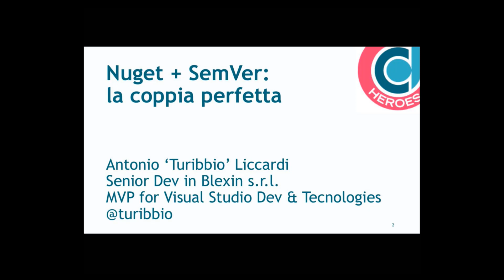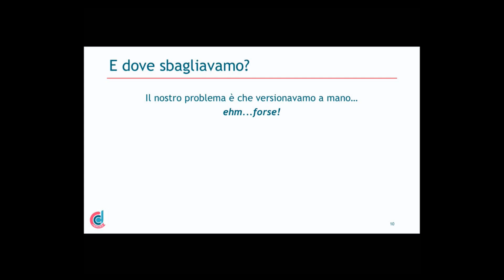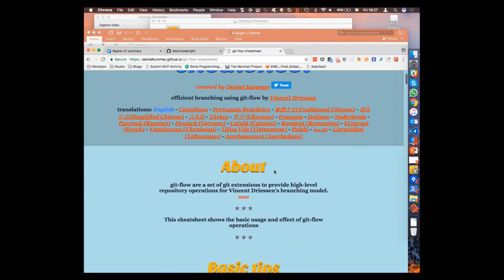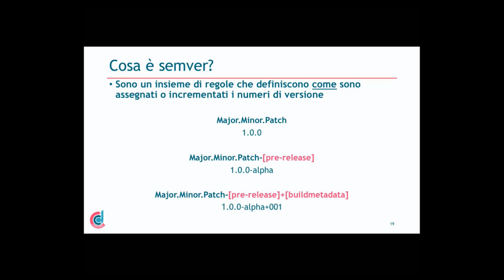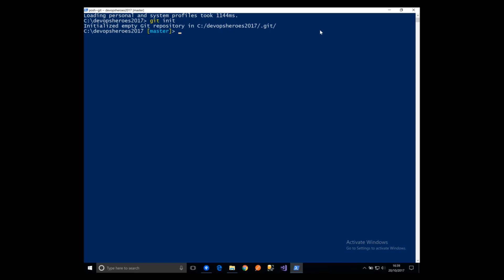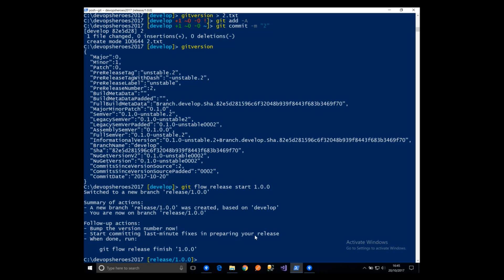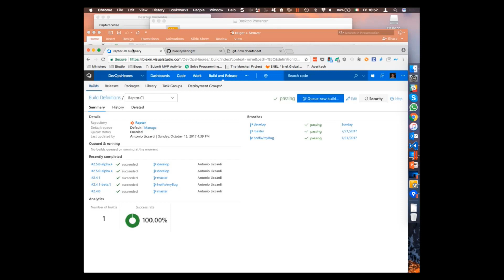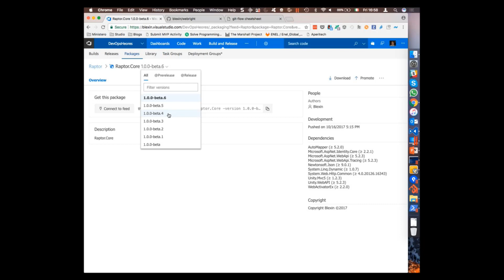Nuget + SemVer: la coppia perfetta!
Stai sviluppando un software complesso e non riesci più a gestire le dipendenze fra i vari progetti? Hai suddiviso il tuo codice in moduli e non sai come versionarli? Questa è la tua buona occasione per mettere una pietra sul passato e imparare tutti i segreti sulla gestione delle dipendenze evitando terribili mal di testa.